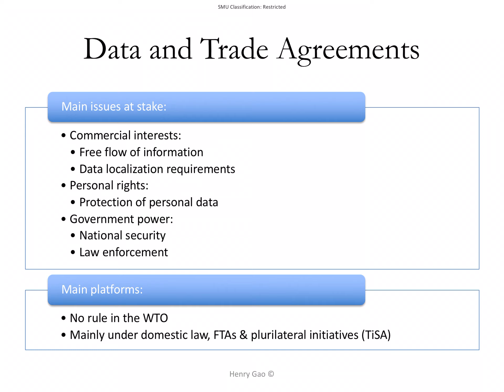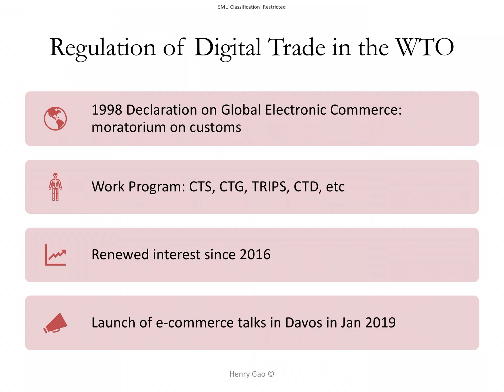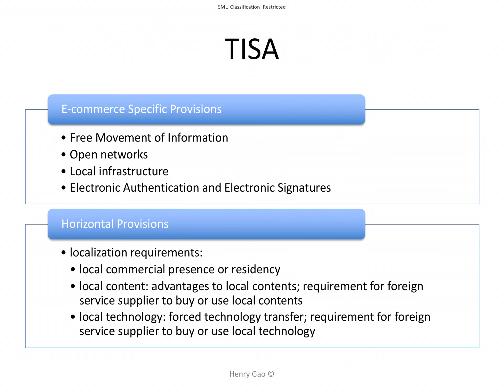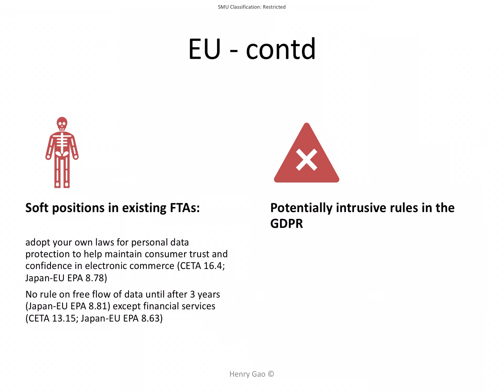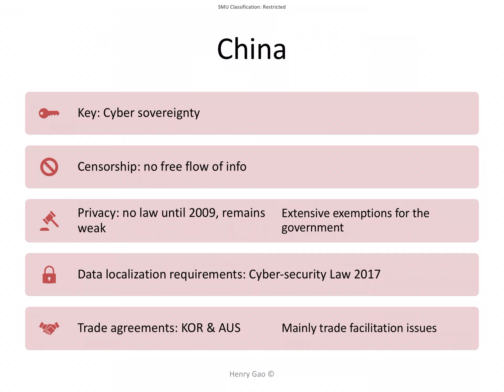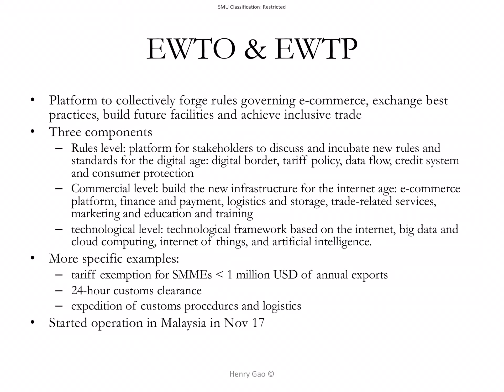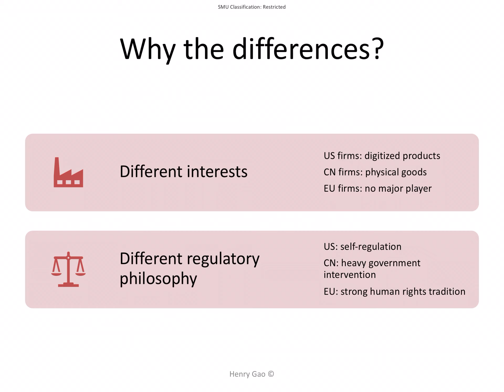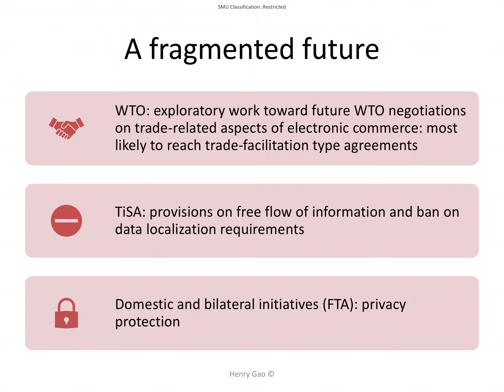ESCAP DA11th RI Workshop April 2020, Session 6 Toward a digital Asia-Pacific Integration--Henry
Session 6: Toward a digital Asia-Pacific Integration
This session gives an overview of existing models of regional initiatives related to enhancing digital integration. The progress and challenges of regional initiatives addressing digital trade integration, such as agreements in the US EU, ASEAN, APEC, and COMESA, are discussed to draw lessons and recommendations for regional-integration policies in the Digital Era for developing Asia-Pacific countries.
Title: Data Governance in Trade Agreements: Three Digital Kingdoms
Speaker: Henry Gao, Associate Professor Singapore Management University
To find more details about ESCAP DA11th RI Workshop April 2020, please